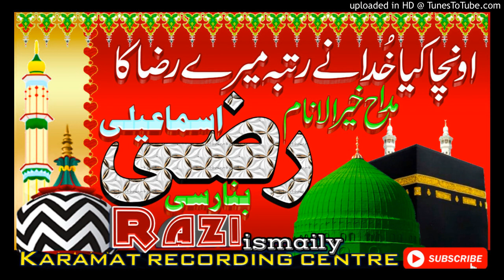Uncha kiya Khuda Ne Rutba Mere Raza ka By RAZI ISMAILY ऊंचा किया खुदा ने रुतबा मेरे रजा का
Naat Rabi ul Awwal 2020
Best Naat 12 Rabi ul Awwal 2020
Rabi ul Awwal ki Naat 2020
12Rabi ul Awwal ki Naat 2020

12 rabi ul awal naat
12 rabi ul awal naat 2020
rabiulawal naat 2020
Rabiulawal naat 2020

उर्स ए आला हजरत 2020 की online रिकॉर्डिंग हमारे चैनल पर की गई
Hd. Mp3 File
192 kbpc.
01. सिर्फ अहले सुन्नत के जलसों में ही हमारा साउंड सिस्टम दिया जाता है
02. सिर्फ अहले सुन्नत के जलसों की ही रिकॉर्डिंग की जाती है
03. हमारे यूट्यूब चैनल पर // सिर्फ अहले सुन्नत के आलिम शायर के नात तकरीर ही अपलोड की जाती है

04. हमारे स्टूडियो में
अपनी आवाज में नात या तकरीर रिकॉर्ड कराने की सुविधा भी उपलब्ध है

05. ऑनलाइन सुविधा भी उपलब्ध है

06. अपने मोबाइल में पढ़कर भी अपलोड कराने की सुवीधा है

हमारे चैनल पर करीब-करीब हिंदुस्तान के सभी शायर नात खां की नात मिल सकता है

सिर्फ कलामे ताजुश्शरिया या मनकबत हुजूर ताजुशरिया के लिए
करामत स्टूडियो से जुड़ें
Karamat studio Yadgare tajushariya

Urse ala hazrat 2019 live
urs e ala hazrat 2020 live
Urs e aala hazrat 2020 live
Urse ala Hazrat 2020 live

100 साला उर्स ए आला हजरत है
102 साला उर्स ए आला हजरत है
urse aala hazrat 2020
urse ala hazrat 2020 naat
urse razvi live
urse razvi live 2020
102 urse razvi live
Urse razvi 2020
urse razvi online
Online Urse razvi
dargah aala Hazrat
Dargah Sharif aala Hazrat
Bareilly Sharif

Online Urse razvi 2020

Taqreer Huzoor Arsalan Miya Bareilly Sharif
उर्स ए आला हजरत
Taqreer Huzoor Arsalan Miya
Allama Huzoor Arsalan Miya
तकरीर हुजूर अरसलान मियां
Taqreer Allama Akhtar Raza Qadri
तकरीर अल्लामा अख्तर रजा कादरी
अाला हज़रत की तस्निफात
तस्निफ़ाते रजा पर इज्माली तफसेरा

Noorani Habibi
Noorani habibi naat
Noorani habibi ki naat
Noorani Habibi ki Naat Shareef
Naat Noorani habibi

Ehsan shakir
Ahsan Shakir
Ehsan shakir naat
Ehsan shakir New naat
Ehsan shakir naat Shareef
ehsan shakir karbal me aale rasool
ibne Ali Bol ibne Ali Bol
 منقبت امام حسین رضی اللہ تعالی عنہ
इब्ने अली बोल इब्ने अली बोल
मनकबत इमाम हुसैन आली मकाम
एहसान शाकिर

Wo Nabi Mera Mera Nabi Hai
Zainul Abedin
वो नबी मेरा नबी है
zainul abedin

New andaz
New Kalam
zainul abedin
zainul abdin
Zainul abedeen
Zainul abdeen
Zainul abedin ki naat Shareef
zainul abideen naat
zainul abedin kanpuri manqabat imam hussain
जैनुल आबेदीन

taqreer sayyed aminul qadri 2020
sayyed aminul qadri
sayyed aminul qadri namaz ka bayan

sayyed aminul qadri ki taqreer new 2020

Nizamat Asif Raza Saifi
Asif Raza saifi ki nizamat
Asif Raza Saifi New Nizamat

Manqabat imam Hussain By Mumtaz Tandwi

Uncha kiya Khuda Ne Rutba Mere Raza ka
By RAZI ISMAILY
ऊंचा किया खुदा ने रुतबा मेरे रजा का